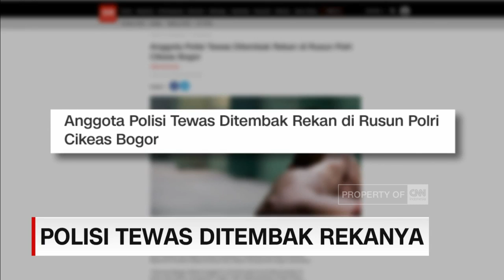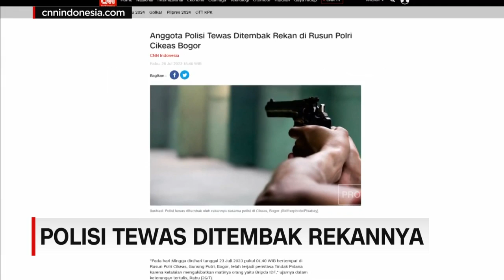Jenazah Bripda Ignatius, Anggota Densus 88 Dimakamkan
Jenazah Bripda Ignatius Dwi Frisco Sirge, anggota Densus 88, Rabu pagi, telah di-makamkan di kompleks pemakaman Yayasan Mawar, Melawi, Kalimantan Barat.
Keluarga korban meminta pelaku di-adili.